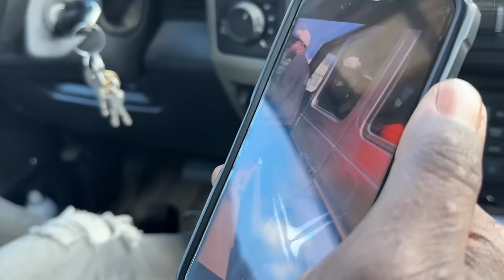Repo’ed my cousin G Wagon (He went crazy)S1 Ep.1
Repo’ed my cousin Benz! I knew he wasn’t gon take it to well but he went crazy. I don’t spare no one, anybody can get it.